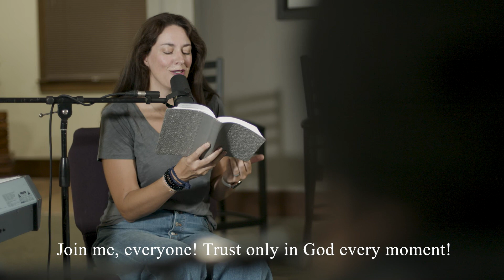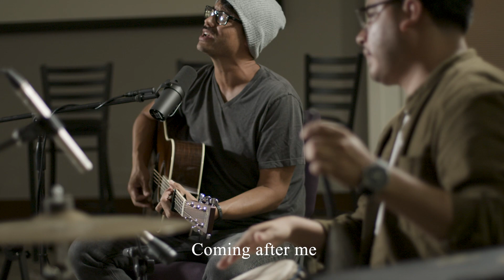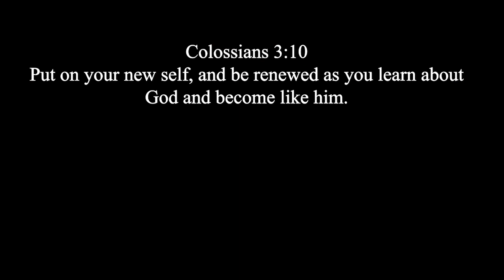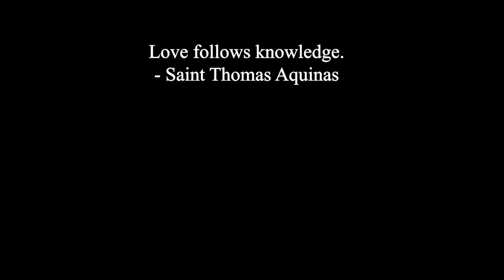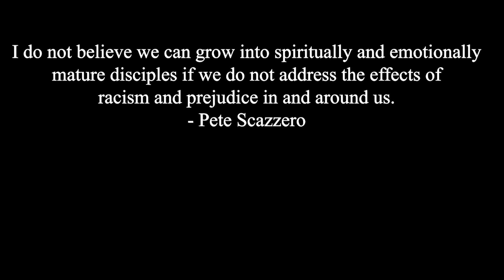Oceanhills Family Conversation 6.14.20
In our worship experience this week we have a conversation with some core family members about race, reconciliation and listening to each other. Get Used to Different series - Colossians 3:10 - "Put on your new self and be renewed as you learn about God and become like Him."